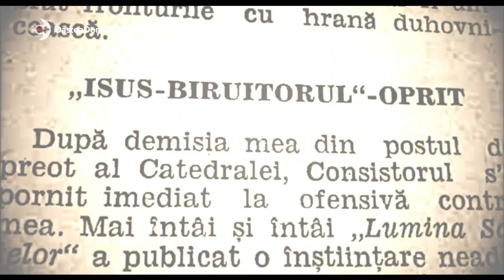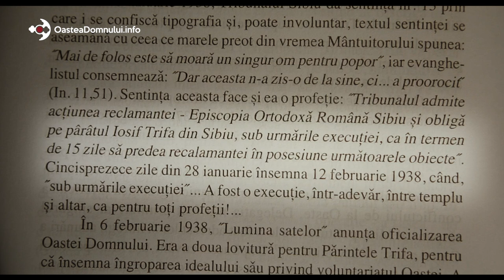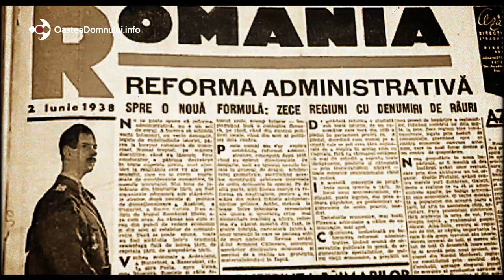Pr. Gheorghe Gogan - Promo Adunare de comemorare pr. Iosif Trifa - Sibiu, 13 februarie 2016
Pr. Gheorghe Gogan, despre părintele Iosif Trifa, întemeietorul Oastei Domnului.

Promo pentru adunarea de comemorare a părintelui nostru duhovnicesc Iosif Trifa care va avea loc în Cimitirul din Dumbrava Sibiului, sâmbătă, 13 februarie 2016, începând cu ora 13.

Pentru cei care din motive binecuvântate nu vor putea ajunge la Sibiu, OasteaDomnului.info va transmite în direct adunarea de comemorare.